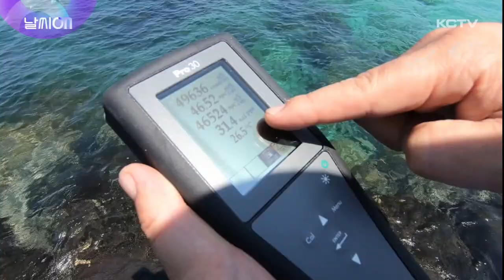날씨ON (올여름 바다 수온은?)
오늘은 5월 31일 바다의 날입니다.

UN해양법 협약 발효를 계기로 바다의 중요성을 알리기 위해 1996년 국가에서 지정한 기념일인데요.

바다의 날을 기념해서 오늘은 올여름 제주 바다 수온은 어떨지 살펴보려고 합니다.

올여름 평년보다 더운 날씨가 이어질 것으로 예상되는 가운데 바다 수온도 평년대비 1도 내외 높을 것이라는 전망이 나왔습니다.

해양수산부 국립수산과학원은 올여름 남부지방을 중심으로 평년대비 1에서 1.5도 내외 높은 수온을 보일 것으로 예측했는데요.

[김창신 / 국립수산과학원 박사]
"일단 현재 우리나라 해역에는 강한 일사와 남쪽에서의 따뜻한 공기 유입, 그리고 이동성 고기압 등의 영향으로 현재 평년 대비 1도 내외 높은 수온이 유지되고 있습니다. 일부 그렇지 않은 지역도 있긴 하지만요. 이런 현상은 작년에도 그랬고, 최근 계절예측 모델 수행 결과 연근해 평균보다 서해 남부 연안, 남해 연안 이쪽 지역에서 고수온이 나타날 것으로 보이고 있거든요."

올해 고수온 예비주의보는 지난해보다 일주일 정도 빠른 6월 하순에서 7월 상순쯤 발표되고

고수온 주의보는 7월 중순쯤 발표돼 8월 하순에서 9월 상순까지 유지될 것으로 전망되고 있습니다.

올여름도 고수온 특보가 한달 이상 유지될 것으로 예상됩니다.

이에 따라 연안 양식장의 경우 고수온으로 인한 피해를 예방하기 위해 철저한 사전대비가 필요한 상황입니다.

주말 날씨 알아보겠습니다.

이번 주말은 비소식 없이 맑을 것으로 예상됩니다.

내일은 대체로 맑은 날씨 속에 낮기온이 21에서 25도까지 오르겠는데요.

다만, 바람이 순간풍속 초속 15에서 20m로 강하게 불 것으로 예상됩니다

일요일인 모레는 구름 많겠고 역시 낮기온이 25도까지 오르며 다소 덥겠습니다.

이번 주말 높게 오르는 기온에 해수욕장 찾는 분들 많으실 것 같은데요. 햇빛이 강하게 내리쬐면서 기온이 높게 오르고 자외선 지수가 매우 높을 것으로 예상되니까요.

선크림 꼭 챙기시기 바랍니다.

제주해상은 바람이 강하게 불고 물결이 점차 높아지겠습니다.

또 내일까지 바다 안개가 짙게 끼는 곳이 있어 해상 안전사고에 주의가 필요합니다.